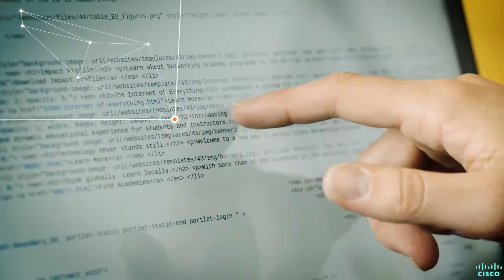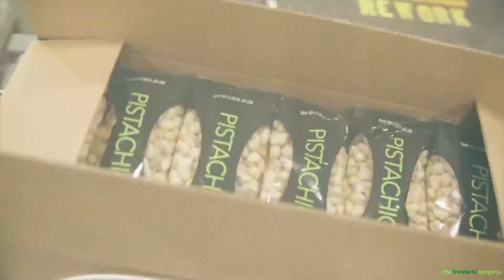2017 Citizens Finalists: Best Commitment to Education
Learn more about the 2017 Corporate Citizenship Awards Finalists for Best Commitment to Education